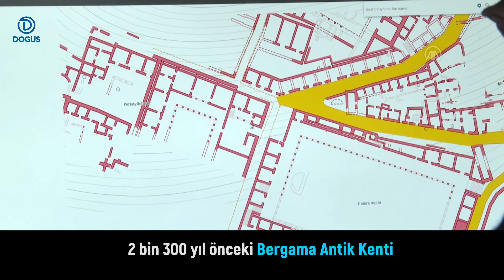2 bin 300 yıl önceki Bergama Antik Kenti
2 bin 300 yıl önceki Bergama Antik Kenti "dijital" dünyadaki yerini aldı
- Alman Arkeoloji Enstitüsü tarafından yürütülen çalışmalarla, antik kentin milattan önce 3. yüzyıldaki hali dijital ortama taşındı
- Kızıl Avlu, Asklepion, nekropol, hamamlar, tümülüsler ve saray gibi yapılar hakkında ziyaretçilerin interaktif bilgiye ulaşabileceği dijital harita, dünyanın erişimine açıldı
- Alman Arkeoloji Enstitüsü Direktörü Prof. Dr. Felix Pirson:
- "Dijital haritada açık veri sistemini tercih ettik. Bergama'nın antik özelliklerini tüm dünya ile paylaştık. Bu bilgilerin çok sayıda insana ulaşmasını istiyoruz"
İZMİR (AA) - EFSUN ERBALABAN YILMAZ - UNESCO Dünya Mirası Listesi'nde yer alan Bergama Antik Kenti'nin 2 bin 300 yıl önceki görünümü, dijital platforma taşınarak internet üzerinden erişime açıldı.

Kültür ve Turizm Bakanlığı izniyle Bergama Antik Kenti'nde çalışma yürüten Alman Arkeoloji Enstitüsü, 12,5 kilometrekarelik alanı dijital platformda haritalandırdı.

Bölgedeki son 30 yıllık buluntular, tümülüsler haritaya yerleştirildi ve tüm arkeolojik yapılara ilişkin bilgiler interaktif kullanıma sunuldu.

Enstitünün internet sayfasındaki haritalar, Türkçe, Almanca ve İngilizce yayına sunuldu.

Haritalarda, "Kızıl Avlu", "Batı Hamamı", "Asklepion", "Saray", "Kule", "Merak Taşı", "Köprü", "Termal Hamam", "12 Odalı Yapı", "Musalla Mezarlığı" gibi birçok ayrıntıya yer veriliyor.

Alman Arkeoloji Enstitüsü Direktörü Prof. Dr. Felix Pirson, AA muhabirine, yeni çalışmaların coğrafi bilgi sistemi olarak hizmet verdiğini söyledi.

Bölgeye ilişkin 1970'li yıllara ait verilerde tümülüs gibi eksiklerin bulunduğuna dikkati çeken Pirson, milattan önce 3. yüzyılı anlatan haritaları güncelleme gereği duyduklarını kaydetti.

Kültür ve Turizm Bakanlığı izni ile yürüttükleri araştırma kapsamında Bergama Müzesi ve Bergama Belediyesi ile iş birlikleri yaptıklarına işaret eden Pirson, dijital haritalar üzerinde mimar, mühendis, arkeolog ve bilişim uzmanlarının ortak çalışma gerçekleştirdiğini aktardı.

Dijital çalışmanın yeni bir temel sunduğunu anlatan Pirson, şöyle konuştu:

"Çok sayıda antik alanı haritada görmek mümkün. Yeni bilgiler de entegre edilebilir. Biz son 30 yılın çalışmasını da ekledik. Arkeologlar ve turistler sadece Akropol'e bakıyor. Ancak Bergama sadece Akropol'den oluşmuyor, o bir şehir. Helenistik dönemde şehir tepe üstünde kuruldu ama Roma zamanında çok daha geniş sınırlara ulaştı. Bu konuda araştırma yapılmıyordu çünkü eski haritada tam olarak bu bölümler gösterilmedi. Yeni harita benim için de şaşırtıcı oldu. Çok bilgi ve bağlantılar içeriyor. Bize çok daha doğru bilgi veriyor. Dijital haritada açık veri sistemini tercih ettik. Bergama'nın antik özelliklerini tüm dünya ile paylaştık. Bu bilgilerin çok sayıda insana ulaşmasını istiyoruz."

- Ekonomi ve ekoloji eksenli araştırmalar sürüyor

Prof. Dr. Pirson, haritalara yeni veriler eklemek için çalışmalarını sürdürdüklerini dile getirdi.

Tümülüs ve Asklepion çevresinde araştırmalarını derinleştirdiklerini, tüm Bakırçay Vadisi'ni incelediklerini dile getiren Pirson, "Şehir ve etrafındaki bağlantıları daha iyi anlatmak istiyoruz. Kullandıkları taşlar, metal nereden geldi? Hangi kaynaklar kullanıldı? Ekonomi ve ekoloji üzerinden araştırmalar gerçekleştiriyoruz. Bu araştırmaların sonuçlarını göstermek için de dijital haritalar büyük önem taşıyor." diye konuştu.

İnteraktif özellikli dijital haritalara, Alman Arkeoloji Enstitüsü internet adresinde ulaşılabiliyor.